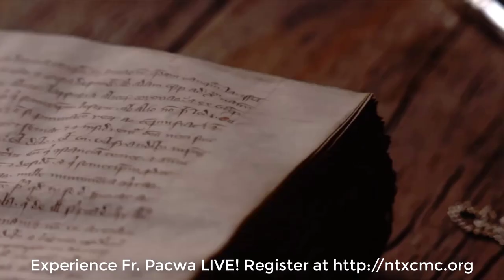Father Pacwa Interview by KATH Radio 910 Dave Palmer Highlights Problems in Catholic Church